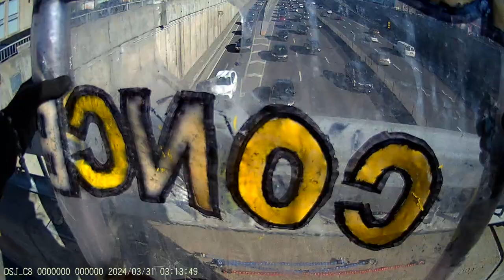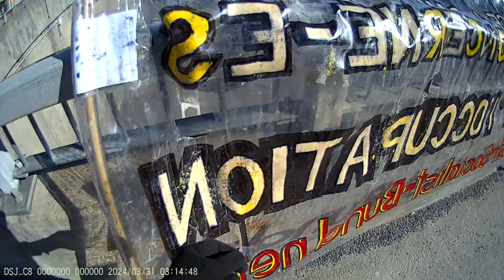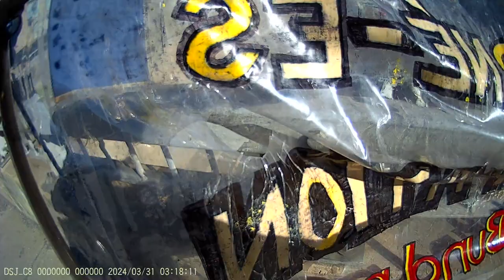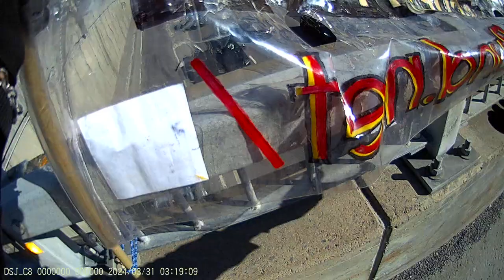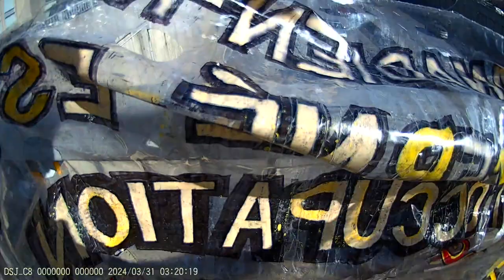Jewish Bund Vigil JCC Montréal 2024-03-31 - Part 19/21